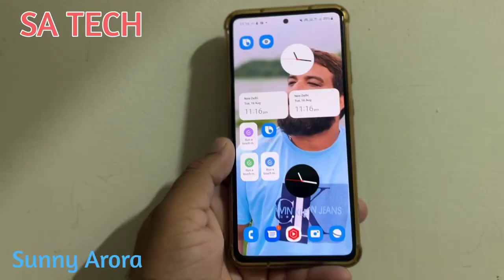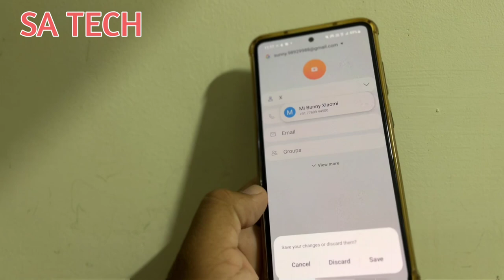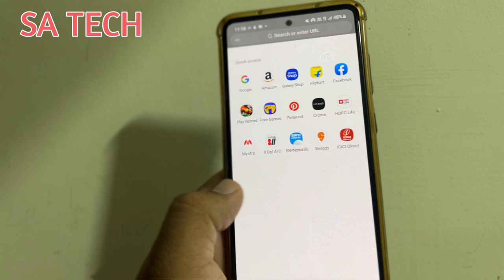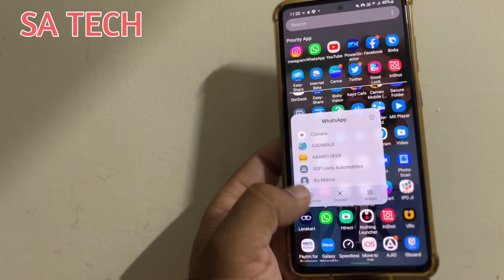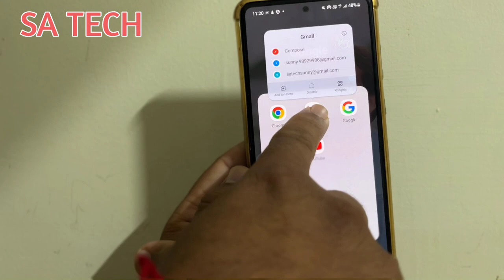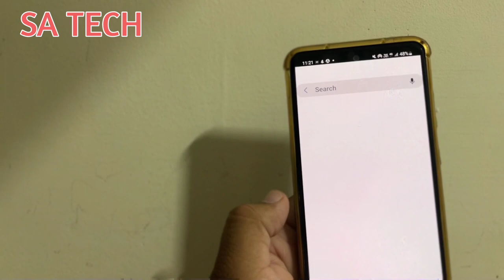Best Hidden Tips Of Samsung Galaxy